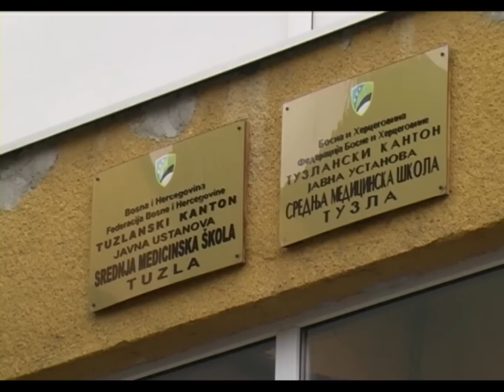Dodjela priznanja učenicima generacije - 26.11.2014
131 učenik osnovnih i srednjih škola sa područja TK danas je proglašen za učenika generacije. I ove godine manifestaciju proglašenja učenika generacije organizovao je Pedagoški zavod TK i Ministarstvo obrazovanja.